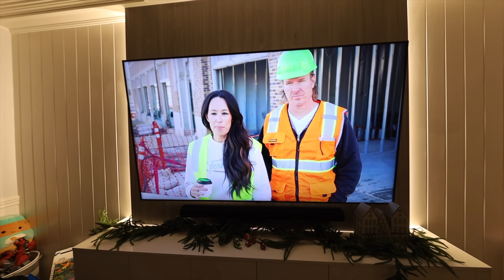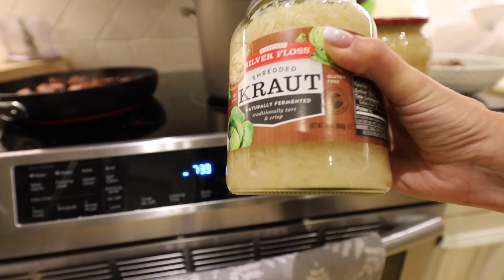ROBIE NAJLEPSZY BIGOS ?! PACZKA Z POLSKI OD @VlogLola ! VLOGMAS #20